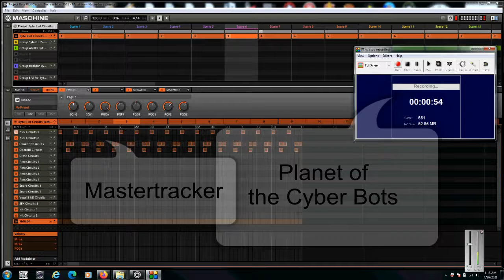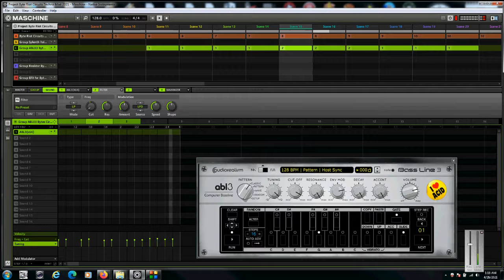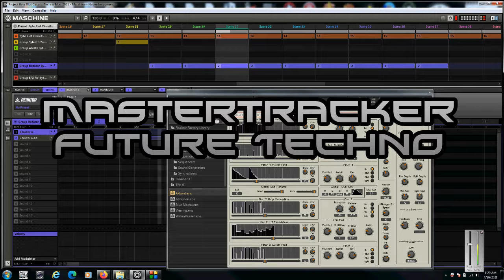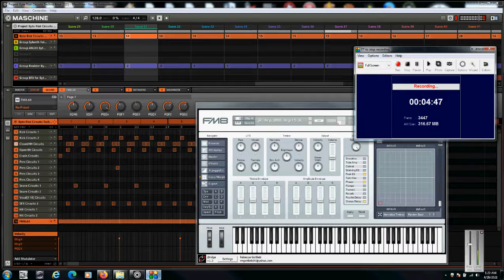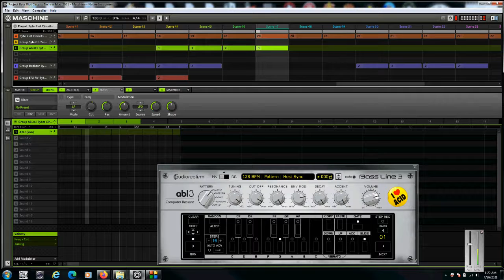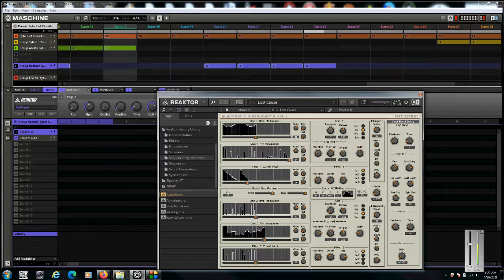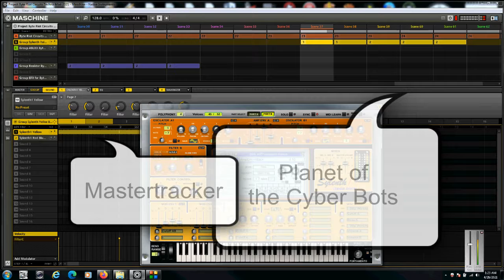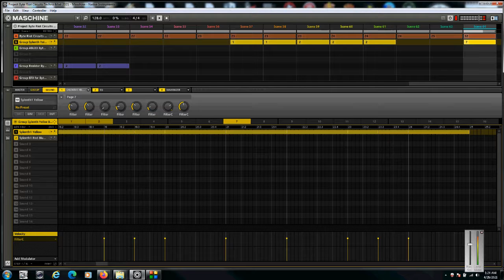Mastertracker Planet of the CYBERBOTS Original Techno 2021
My last track (one or 2 a day) I uploaded but the screenshot of Native instruments Maschine used as a DAW ..complete with varios synth pluging..the last 10 or so tracksI've made are in fact mods i make for my new Libraries for maschine 1 and version 2...so I decided to show how its done..but usually i had programed on FL Studio 12 and 20...i find its quicker on this once you get it to work with all your plugins..